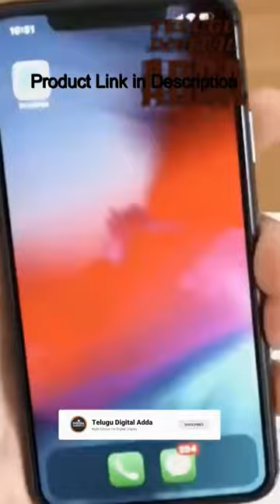Portable Inkjet Printer with Ink Cartridge WiFi Connection Compatible with Android/iOS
🧸 【Handheld Printpods】: Portable and multi-functional printer, easy to carry. Suitable for printing on surface of paper, cards, wood, glass, metal, leather, phone case, ceramic cup, envelope, canvas bag, shoes, t-shirt, skin(spray skin primer before printing).
🧸 【Advantage】: APP has a rich picture library, so don't worry about the lack of materials. You can also upload pictures of your mobile phone, or hand drawing pattern. 26mm print head width, 300dpi resolution.
🧸 【Easy to Use】: Scan QR barcode on user manual, download relative APP in your smartphone, compatible with Android/iOS, connect the device through WiFi. After the printer receive the images or texts, press the function key to start printing.
🧸 【DIY Pattern】: DIY pattern and on your arm, very cool and fun. Brightness and contrast of the pattern, font size, font style, they all can be adjusted, convenient to use.
🧸 【Built-in Battery】: Built-in 500mAh rechargeable battery, with Type-C charging port, convenient to use. Comes with a self-developed skin-friendly ink, safe and gentle, easy to clean, the ink cartridge is replaceable.